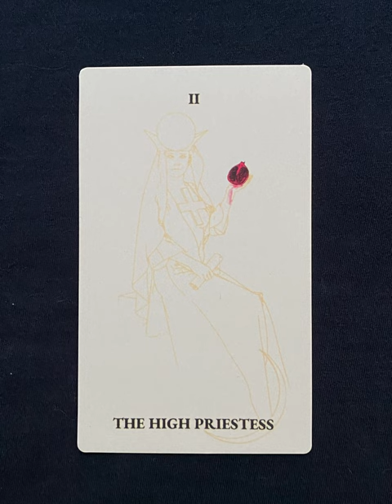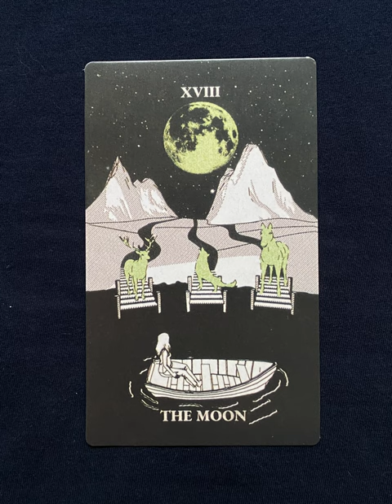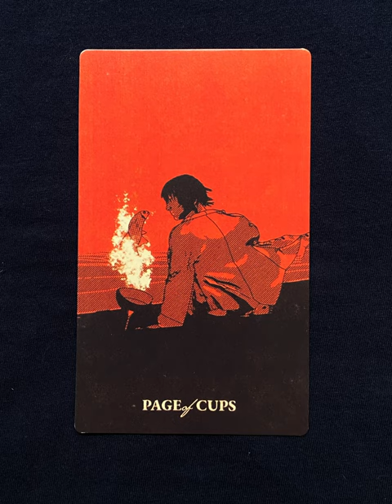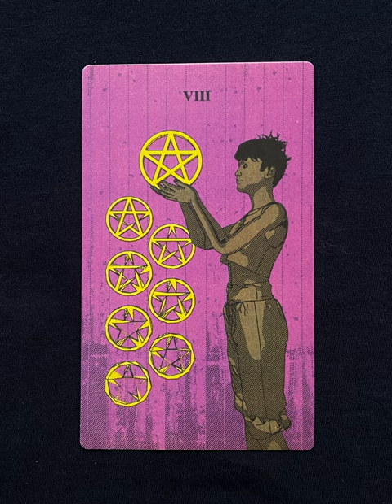Tarot of the Holy Spectrum - a tarot deck flip thru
Tarot of the Holy Spectrum by Chris Vooheez - a tarot deck flip thru
Tarot of the Holy Spectrum flip through

Tarot Teasers

Tarot of the Holy Spectrum by Chase Voorhees

To International Customers (Outside the United States): Please Check out our International Vendor List before ordering!

Tarot of the Holy Spectrum - a stunning Tarot deck crafted by multidisciplinary artist, Chase Voorhees. This independently designed deck is printed on top-quality 350gsm Art Paper with a sleek matte black finish on both the backs and edges of the cards, creating a captivating illusion of a dark void. With each draw, this deck offers an irresistible ritual of venturing into the unknown to uncover guidance and clarity from the cards.

Experience the captivating tale of color unfold in front of your eyes with this mesmerizing Tarot deck. The Major Arcana is a classic black and white with pops of intentional color, while the Minor Arcana suits progress through the color spectrum. This minimalist design is a statement piece, perfect for any living space.

Each of the 78 Tarot cards has been meticulously crafted with stunning full-color designs, complemented with black edging and backs. It comes packaged in a custom-designed matte black magnetic flap box, featuring an embossed holographic infinity loop on the cover.

This iconic Tarot deck is a must-have for any Tarot enthusiast, and its stylish presentation makes it a conversation starter in any gathering. Don't miss out on the Tarot of the Holy Spectrum - our best selling deck since 2020. It's a timeless piece that you will cherish for years to come.